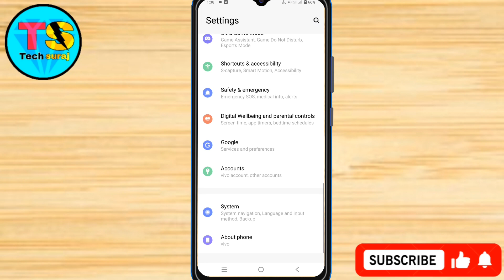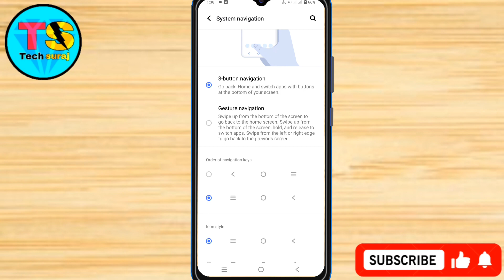How To Full Screen Display In Vivo Y16 // Vivo Y16 Me Full Screen Display Kaise On Kare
Vivo y16 full screen display,
how to use full screen display on vivo y16,
how to use full screen display setting in vivo y16,
Vivo y16 full screen display kaise on kare,
Vivo y16 main full screen display kaise on kare, Vivo y16 full screen display kaise kare,
Vivo y16 full screen display video kaise chalaye, full screen display on vivo y16,
full screen display in vivo y16,
Vivo y16 full screen display kaise kare,
Vivo y16 full screen display setting,
how to full screen display in vivo y16,
Vivo y16 full screen kaise kareivo y16 full screen,